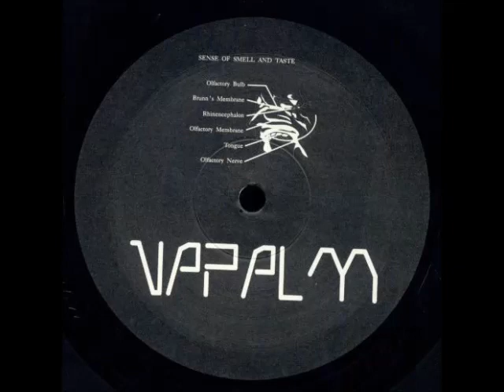Napalm - Untitled - NAPALM 7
B3 From NAPALM 7